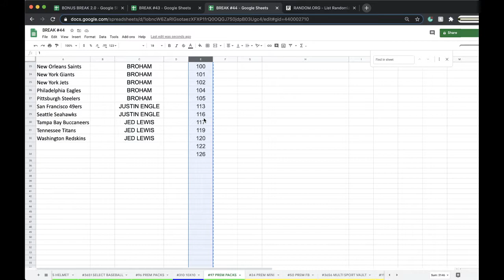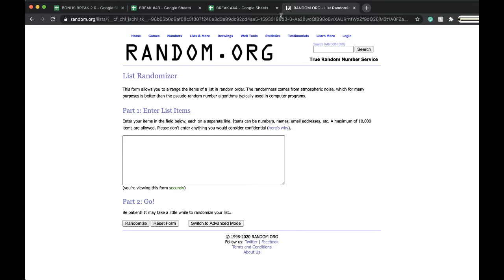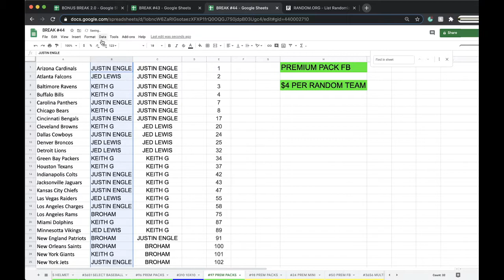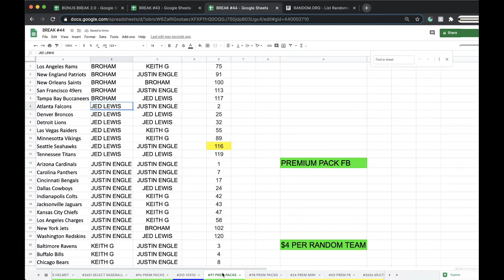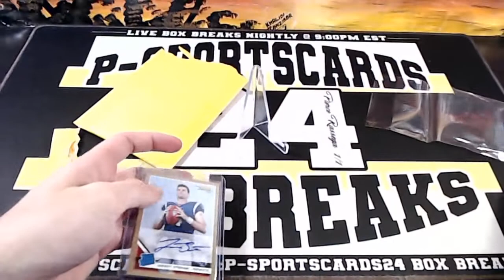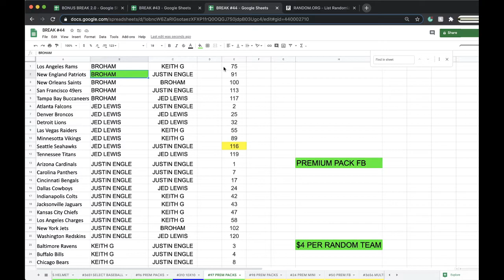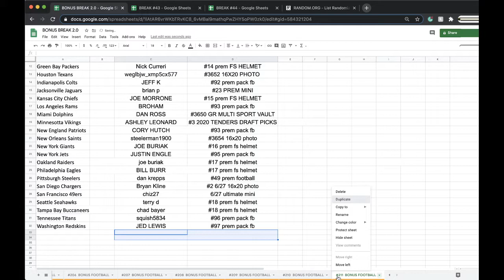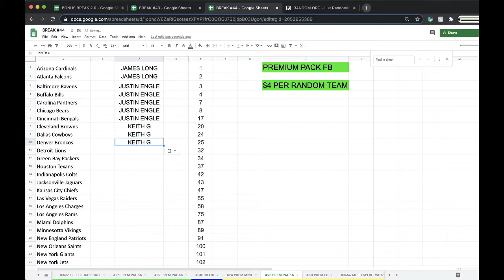BREAK #97 | 2020 P-SPORTSCARDS24'S PREMIUM FOOTBALL CARD PACKS LIVE BOX BREAK